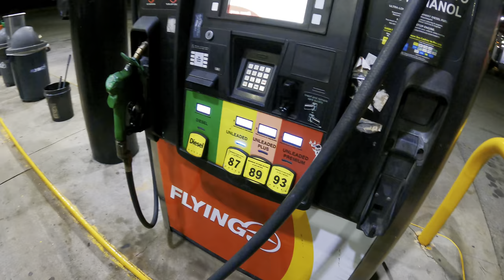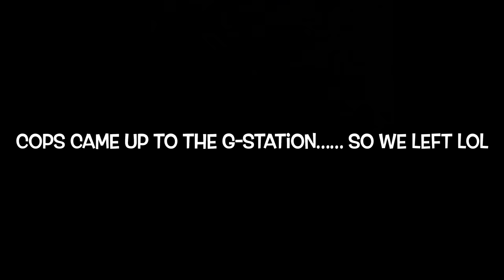I TOOK MY TURBO YZ450F TO ATLANTA!